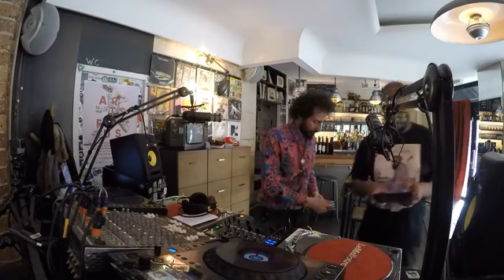Ty - "A Work Of Heart" • Interview & DJ Set • Le Mellotron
For his 5th release, rap afficianado Ty takes us on a journey of works from his heart. He takes us on a heartfelft and nostalgic trip through his childhood neighbourhood Brixton in answer to would-be gentrifiers of the area, reminding us of the community that makes a great neighbourhood. He exposes a rare vulnerability in this form of music by working through issues over the course of the album of poverty, depression, racism and family.

This is balanced by the championing of hiphop, insights to the creative process and philosophical musings on life. There's even an imagined film soundtrack. The album, entitled 'A Work Of Heart' is produced and predominantly written by Ty.

The sounds are a mixture of crisp, bouncy production, live instrumentation and vivid and entertaining lyrics. Featured guests include Tall Black Guy, Wayne Francis (United Vibrations) and the legendary Umar Bin Hassan of the Last Poets. Of the album the artist says "This is my life work, it's how I feel...I want to upgrade the view of hiphop."

This jazz-infused hiphop album is simultaneously uplifiting and thought-provoking.

Diffusé et enregistré le 15 mars 2018.
Broadcasted and recorded on march 15, 2018.

Le Mellotron - Global music radio from Paris
6 rue Beaurepaire 75010 Paris